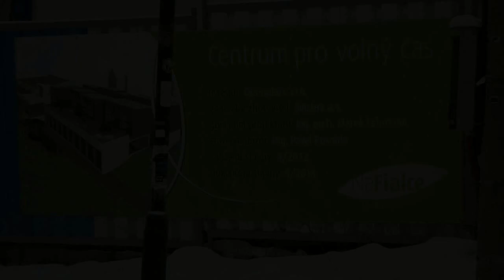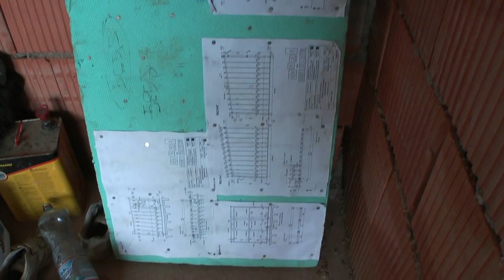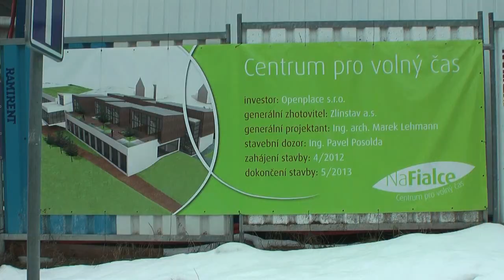Na Fialce - 8.část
Průběh výstavby Volnočasového centra Na Fialce - OpenPlace s.r.o.